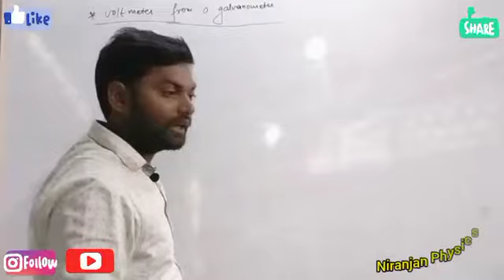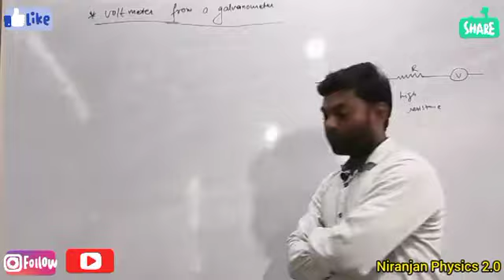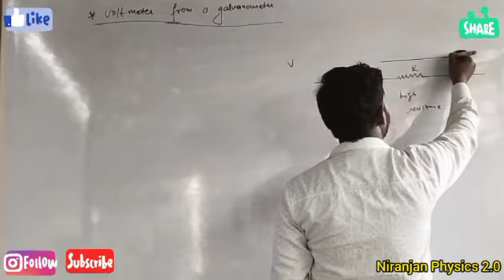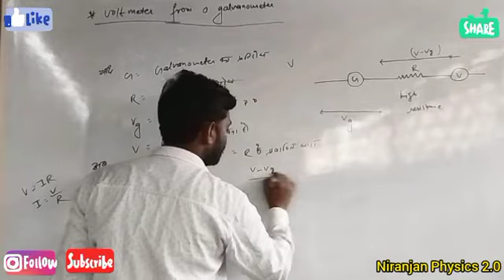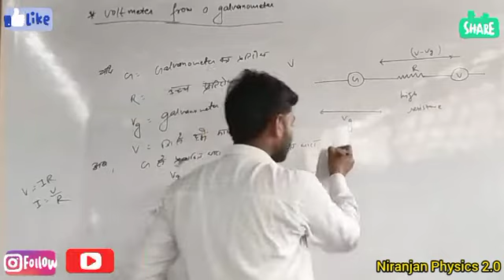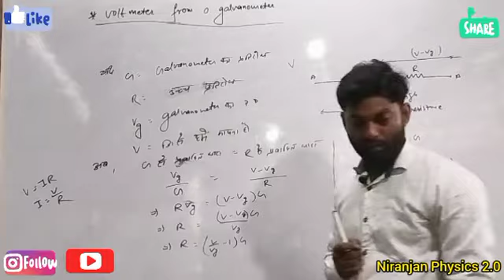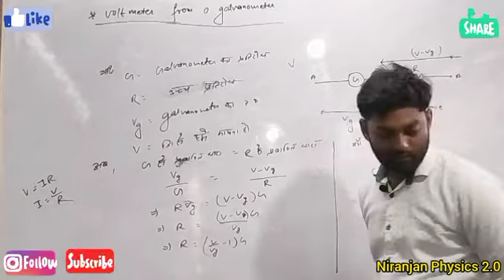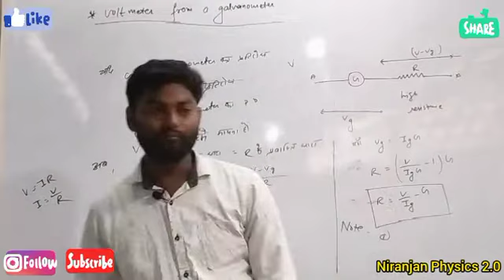Voltmeter from a galvanometer By:- Niranjan sir, Banmankhi